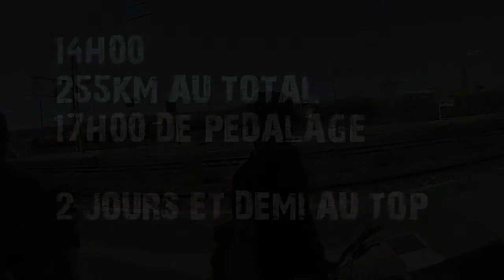Rando vélo canal midi canal de la Robine